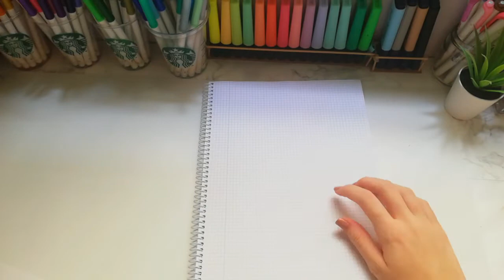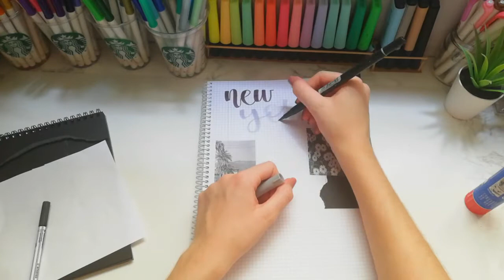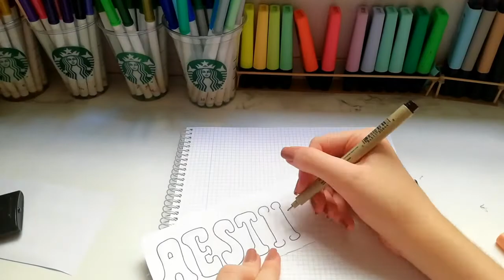Imitando apuntes de mis seguidores🌸 | @wondernotes_🦋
Hola a todos!!! En el video de hoy os traigo imitando apuntes de mis seguidores! . Espero que os guste un montón! ❤️

🦋AHORA MISMO SOMOS 565

🦋COMENTAD PRÓXIMOS VÍDEOS QUE QUERÁIS VER EN EL CANAL!

🦋ESPERO QUE OS GUSTE EL VIDEO Y NOS VEMOS LA SEMANA QUE VIENE SI TODO SALE BIEN:)